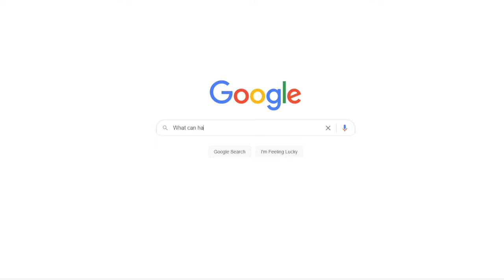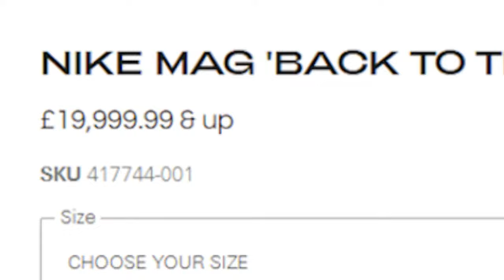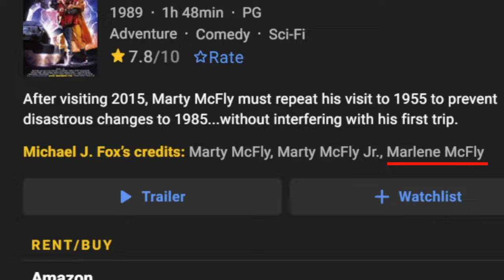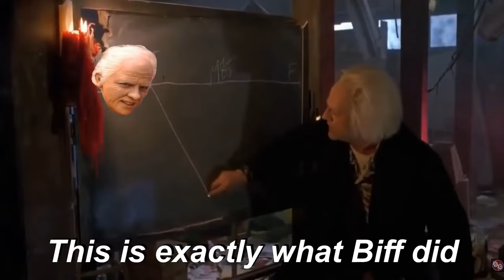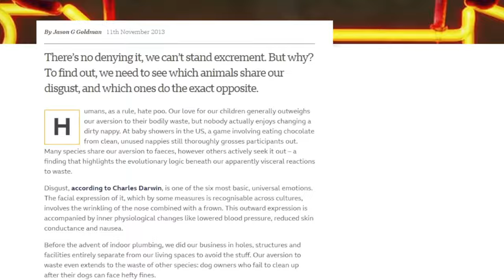Back to the Future Part 2: The Complicated Middle Child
The guys discuss Back to the Future Part 2 and how it makes them feel.

Intro 0:00
Worst of the three? 0:35
Who's not back? 2:13
Konrad's BTTF History 4:06
Where we're going we NEED roads? 4:52
The Future 6:00
Chicken 8:55
Almanac 10:10
Konrad's Fatal Flaw with BTTF 10:55
Future McFly Family 11:45
Anthony Plothole Extravaganza Part 2 14:56
Alt 1985 17:16
Revisiting 1955 18:40
BTTF3 Trailer 22:40
Trivia 23:40
Outro 26:10